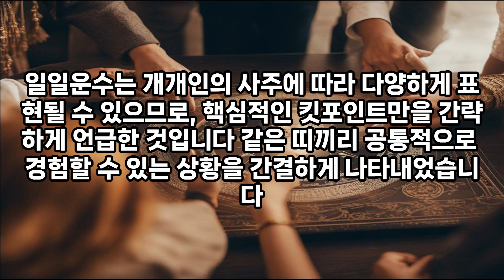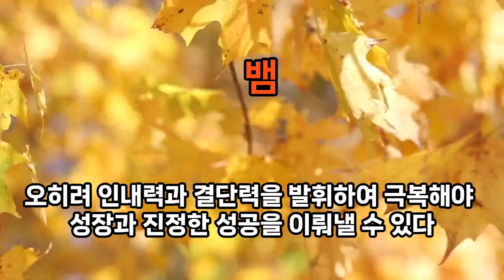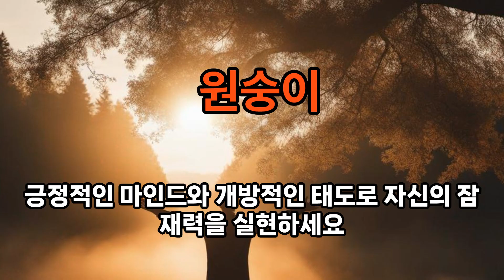10월25일 일일운수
오늘의 개인운세를 궁금해하시는 분들, 여기를 편안하게 눌러보세요(무료)